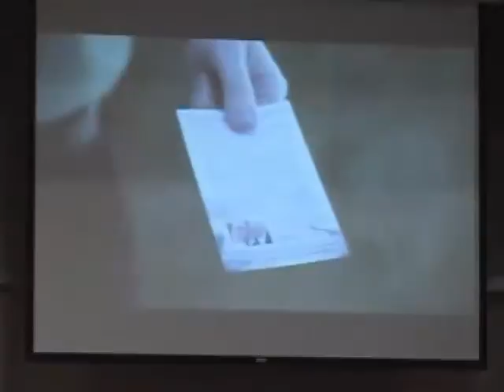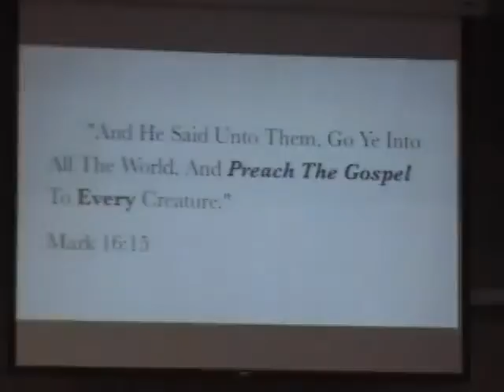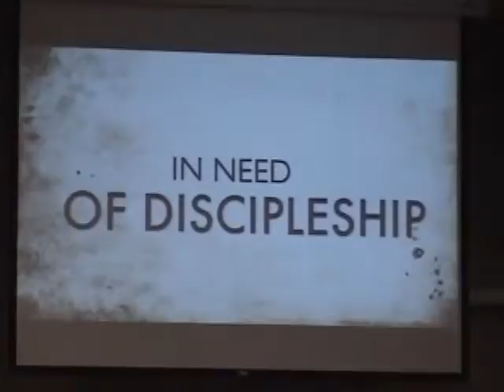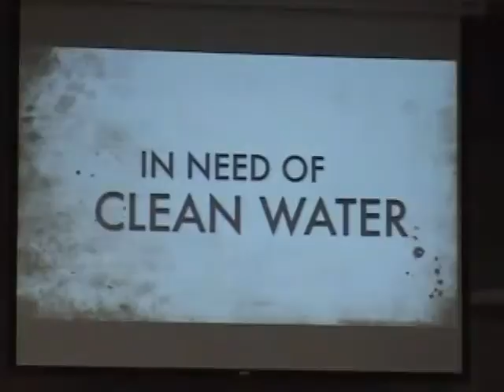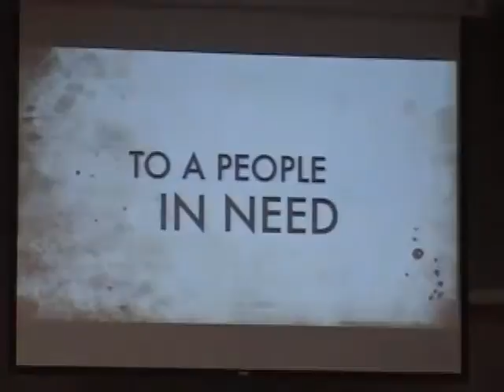2013/09/22 - Sunday PM Service